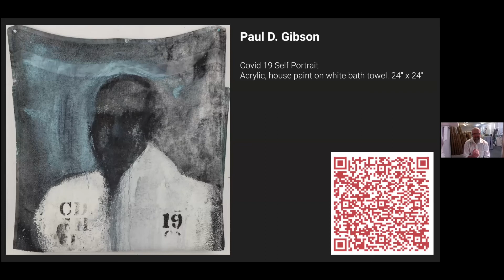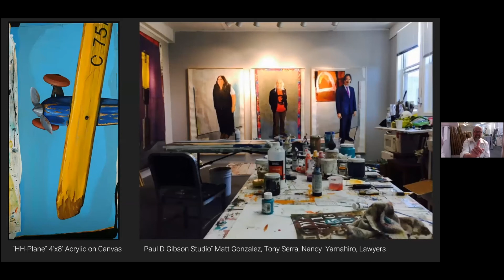Art in the Time of Corona: Meet Paul D Gibson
Meet the exhibiting artists of our inaugural benefit art auction, "Art in the Time of Corona" and learn about what inspired their work and their artistic practice. This benefit art auction exhibition is on view through March 6, 2021. All artwork sales benefit the museum and exhibiting artists.
Meet Paul Gibson
Featured Art
Covid 19 Self Portrait
Acrylic, house paint on white bath towel
24" x 24"
"March 12th. 2020: Mayor London Breed announced the Covid-19 shelter in place for the City of San Francisco, I thought as a realist painter this can’t last very long. “Covid-19 Self Portrait” is the result of a psychological artistic break down due to the coronavirus pandemic. Blackest is all I could see. Clean white linen canvases, an array of balance colors, 100s of composed compositions in my mind were all in a fog. I have a “Garage Studio” 2nd to my primary Studio at Hunters Point Shipyard with limited supplies and darkness in my eyes I place a rag bath towel on my wall. The unprimed towel gave me a perfect enemy. I could only see myself in that towel as I self quarantine. The work is a result of myself handling the Covid-19 pandemic. "C-19 WhiteP" Can't See. "Covid-19 America"deep into pandemic, America is silent."